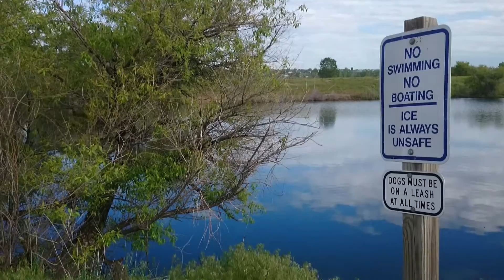Elaine Valente. High water from rains 5-2015